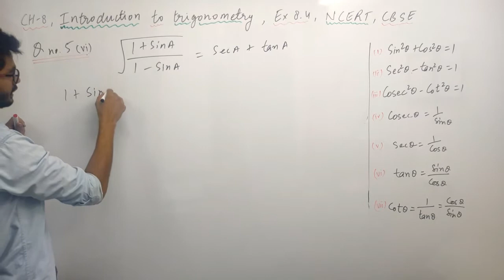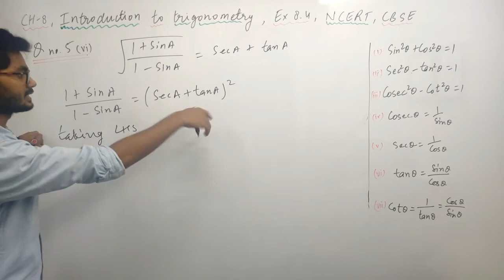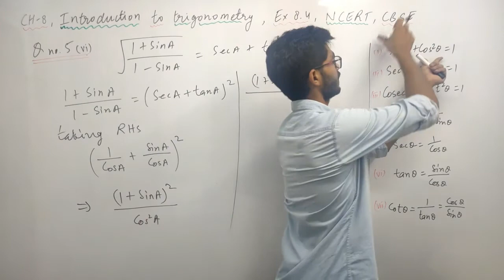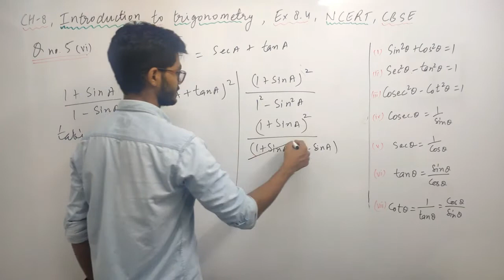Class - 10 Ex - 8. Q5 (vi) Maths (Trigonometry) NCERT CBSE | By Rajeev Kumar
HI STUDENTS ,

THIS VIDEO IS BASED ONClass - 10 Ex - 8.4 Q5 (vi)  Maths (Trigonometry) NCERT CBSE | By Rajeev Kumar

TOPIC :-
QUESTION 5 OF EX 8.4 TRIGONOMETRIC RATIOS CLASS 10
CH-8 INTRODUCTION TO TRIGONOMETRY, CLASS 10 MATHS